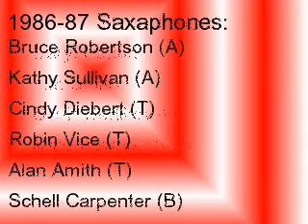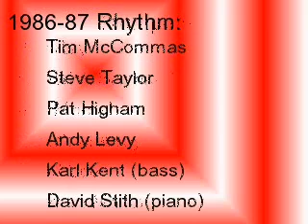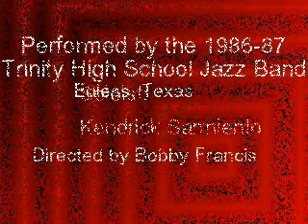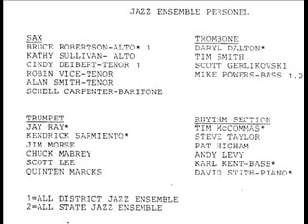"Chelsea Bridge" by Strayhorn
"Chelsea Bridge" by Strayhorn - Performed by the 1986-87 Trinity High School Jazz Band.  Directed by Bobby Francis.  Soloist:  Kendrick Sarmiento